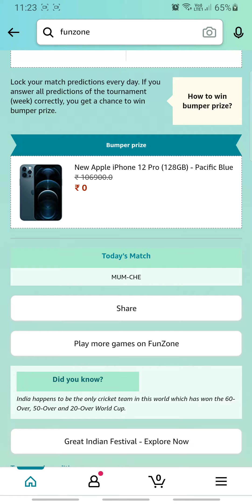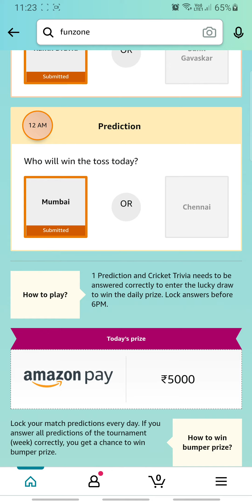Amazon T20 CRICKET FEVER GUESS AND WIN 19 SEP | Fun Zone Quiz Time | RightInfo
👉🏼 NOTE !

👉🏼 NOTE !